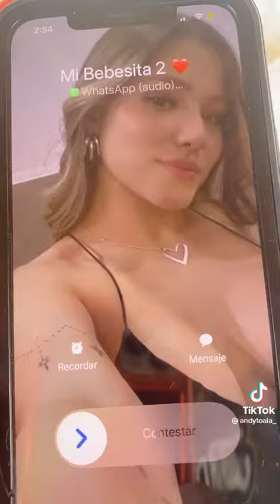Engaño a Mi Novia 😳le soy INFIEL 😱😈